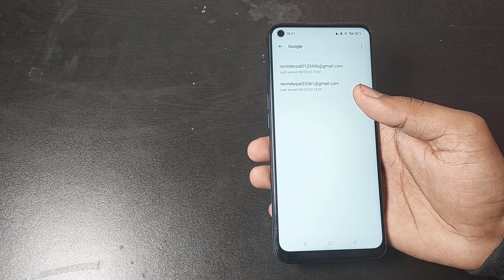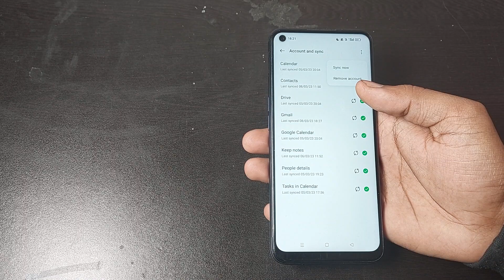realme 9i 5g me gmail remove kaise kare, how to remove gmail in realme 9i 5g